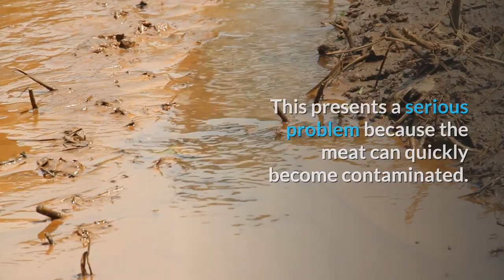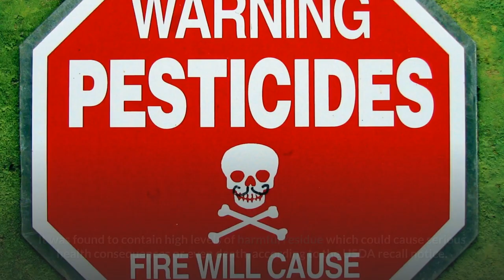😡 Swai Fish! 5 Very Dangerous Reasons to Avoid it 😡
Swai or Basa farmed fish can be extremely dangerous to your health.

Swai is a white freshwater fish that is found in Vietnamese rivers. However, in the last 20 years, it has become a common farm-raised fish and a large source of income for the Vietnamese. The product is not only commonly sold in most Asian countries but it is a significant worldwide export.

Farming Swai

Farmers raise the swai fish in muddy ponds where they readily breed. Most of the breeding ponds are nothing more than squalor filled with bacteria, toxins, viruses, and other contaminants. Unfortunately, it is all too common for the farmer to also inject the fish with hormones to encourage fast sexual maturity for procreation and rapid growth so it can be marketed and exported at a rapid rate to fill quotas and maximize profit.

Dangers of Swai

Imported foods do not have to pass the same stringent rules, inspections, and regulations of the United States Food and Drug Administration imparts on the American industry. This means that the imported Asian fish may not be safe for human consumption.

Here are just 5 of the top dangers of Swai Fish

  1.   Pollution

 Fish farming is big in Asia but the water that is used tends to be excessively dirty due to overcrowded conditions. This presents a serious problem because the meat can quickly become contaminated. The contaminants are then transferred to the person who consumes swai fillets.

2.  Antibiotics

In the United States most antibiotics are ban because they can build up in the meat. However, in Asia that is not the case.  The antibiotic-laden fish presents significant long-term dangers to the consumers, especially children.

3. Mercury

 The meat in Swai often contains high levels of dangerous mercury.

4.  Toxins

 Swai fish are not very particular about what they eat so this enables the farmers to feed them sub-par food. It is not uncommon for the Vietnamese farmers to gather up rotting foods from local restaurants or even waste from other farms. This causes a buildup of the toxins in the meat which is then transferred to the consumer upon ingestion.

5.  Drugs, Pesticides, and Chemical Residues

 In 2016, a massive recall of 26,000 pounds of Sea Queen brand Swai fillets that were imported from Vietnam into the United States was issued by the USDA’s Food Safety and Inspection Service. It was found to contain high levels of harmful residue which could cause serious health consequences or even death, according to the USDA recall notice. The fillets had already made it on store shelves at numerous ALDI markets but the swai fillets were removed and shoppers were encouraged to return them immediately or discard them. Luckily, no one fell ill from consuming the swai fillets.

Swai is Dangerous and Can Be Fatal

The risks associated with consuming Swai are high. Even if a person does not immediately become sick the buildup of toxins and chemicals can lead to long-term health problems. Consumers must be made aware of the possible risks associated with swai fish so they can make an educated decision on if the product is worth the risk. Unfortunately,  many remain unaware of the dangers and continue to purchase swai fish thinking that they are making a healthy food choice.